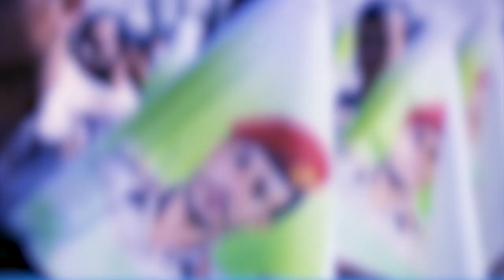bthei 3 tylli ki truck kit umphniang ha abu dhabi, iap ki nong india bad pakisan, kam ki nong yemen